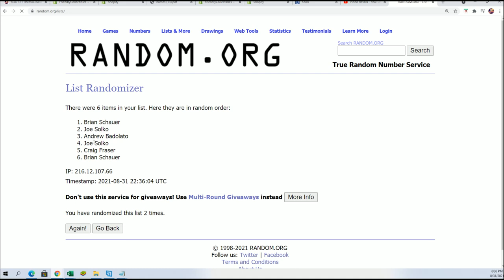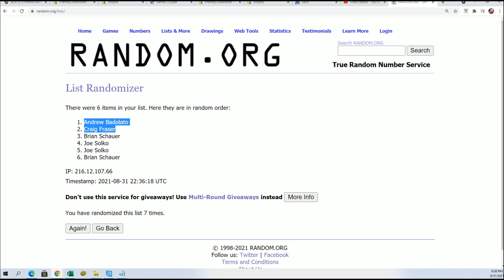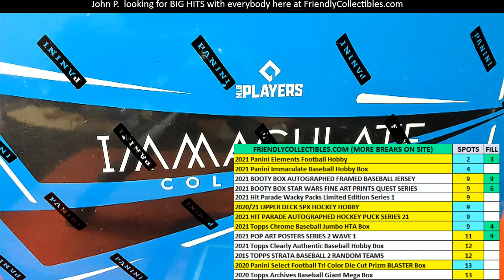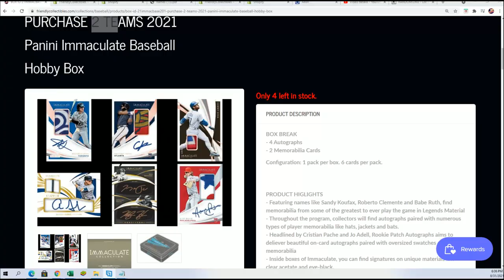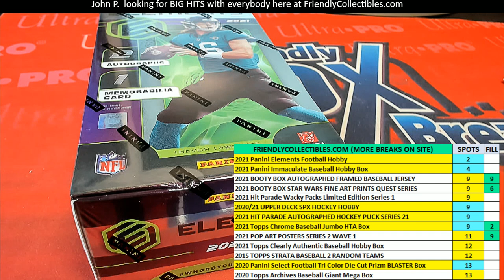2021 Panini Immaculate Baseball FILLER ID 21IMMACBASE201